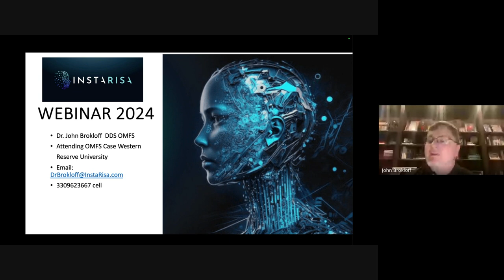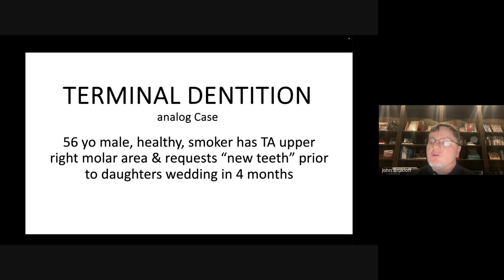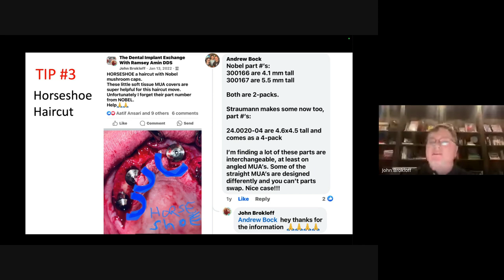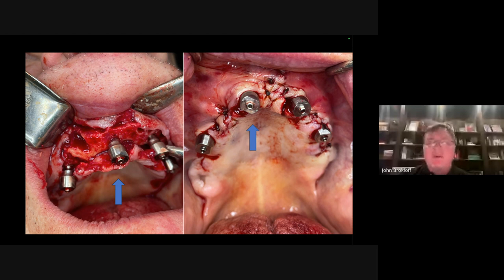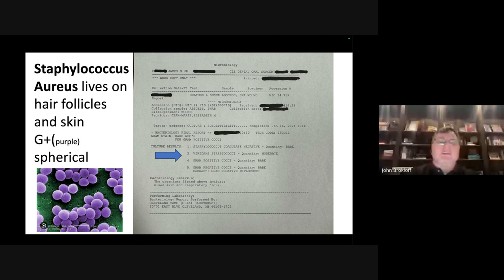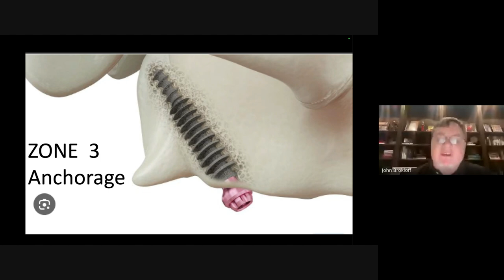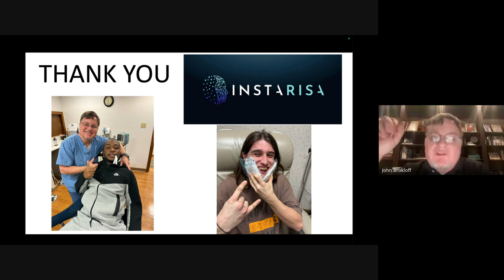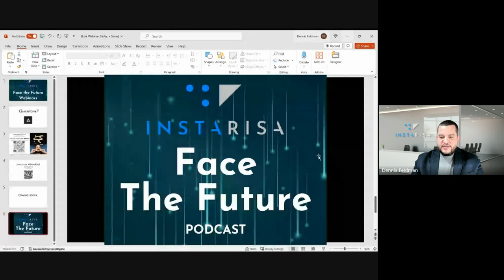Face The Future Webinars: Tips and Tricks for Full Arch Surgical Success with Dr. John Brokloff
Your Host Dennis Feldman discusses various topics of dentistry with guests. Although, our main focus will be surrounding 3D Facial Scanning Technology. We hope you enjoy InstaRisa's informative and entertaining Face The Future Webinars!

InstaRisa is at the forefront of the dental industry's transformation, streamlining processes to empower dentists in efficiently and confidently handling dentures, implant overdentures, and full-arch hybrids.

Ready to take your skills to the next level? Join our upcoming All-on-X digital workflow course and master the art of digital dentistry.

Elevate your dental practice with InstaRisa and stay ahead in the world of dental innovation.

Dr. John Brokloff